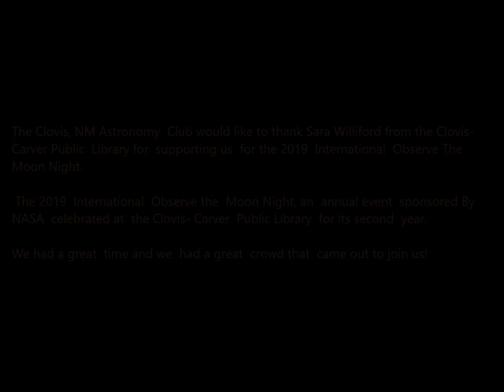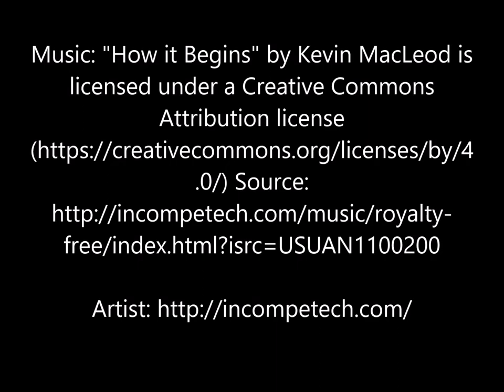2019 International Observe the Moon Night at Clovis, NM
Short Video of the Clovis, NM Astronomy Club and the Clovis-Carver Public Library supporting the International Observe the Moon Night.